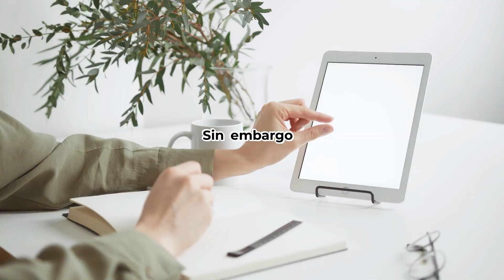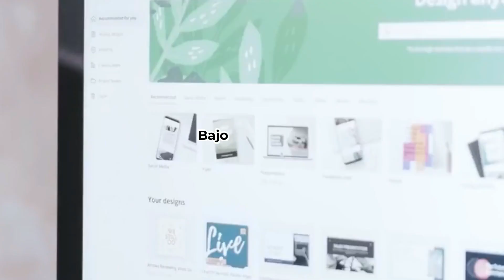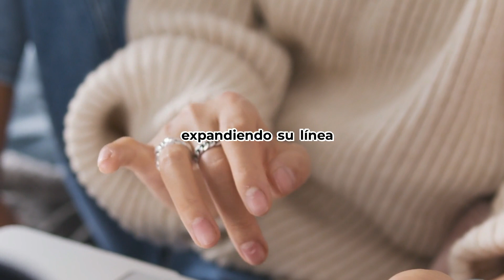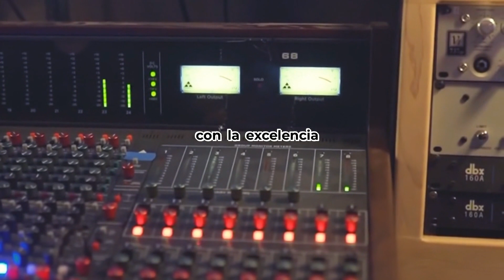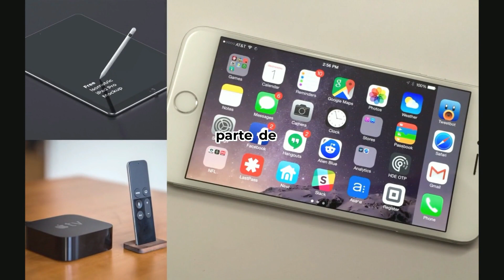La historia SECRETA de cómo se hizo millonario Steve Jobs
Cómo se hizo millonario Steve Jobs.  Contamos toda la historia, evolución y secretos de Steve Jobs. Te contamos cómo se hizo rico Steve Jobs.

En Millones para Todos hemos analizado toda la información, contrastando que son reales. Nuestro contenido en Youtube es de alta calidad y único.

En Millones para Todos encontraras información sobre millonarios, ricos, dinero, negocios, cómo ganar dinero, cómo crearon sus empresas, historias de éxito, cómo se hicieron ricos, en que invertir para ser millonario,  como ser millonario, cómo ser rico, qué debo hacer para ser millonario, como han hecho su fortuna los millonarios, personas que se han hecho ricas, como los millonarios se hacen millonarios, a que se dedican los millonarios, etc.

Conoce ahora la fascinante historia de cómo Steve Jobs se hizo rico.

Cómo se Hizo Millonario Andrew Tate
Cómo se hizo millonario Bill Gates